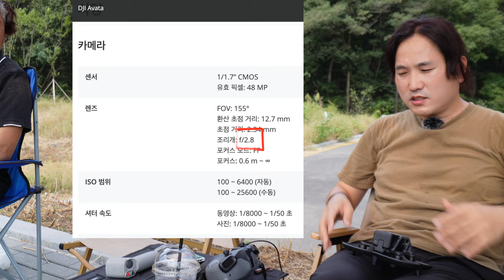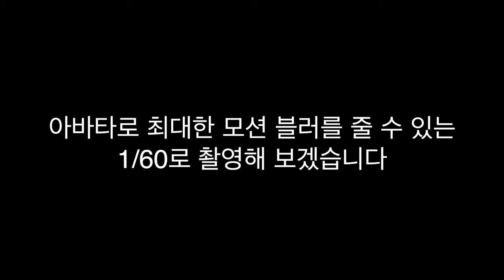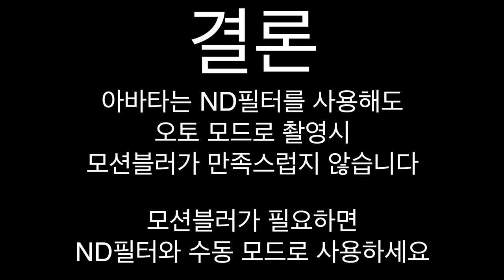DJI AVATA #18 FREEWELL ND FILTER 오토 모드에서 ND필터가 필요할까? FPV 아바타 ND필터 사용법